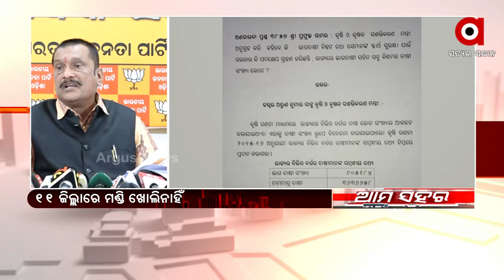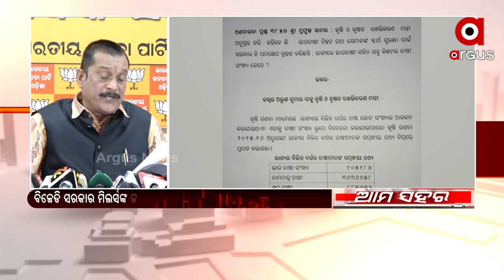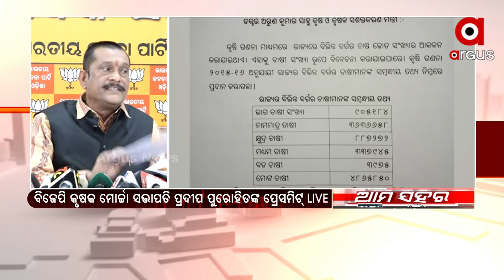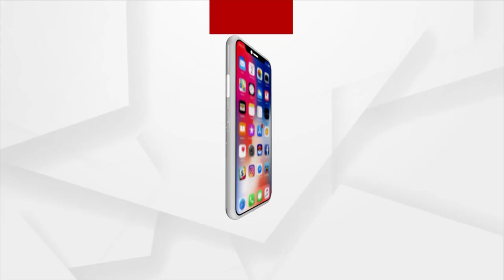ରାଜ୍ୟରେ ମଣ୍ଡି ଅବ୍ୟବସ୍ଥା ନେଇ ପ୍ରେସମିଟ୍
ଓଡିଶାର ଚାଷୀଙ୍କ ସହ ବିଜେଡ଼ି ସରକାର ଧୋକାବାଜି କରୁଛି । ରାଜ୍ୟରେ ମଣ୍ଡି ଅବ୍ୟବସ୍ଥା ନେଇ ବିଜେପି କୃଷକ ମୋର୍ଚ୍ଚା ସଭାପତି ପ୍ରଦୀପ ପୁରୋହିତଙ୍କ ପ୍ରେସମିଟ୍ ।